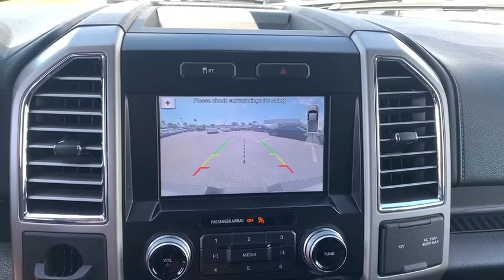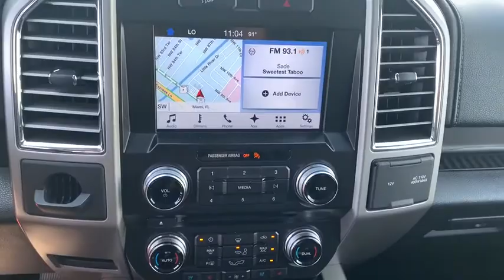2016 Ford F-150 Miami, Kendall, Miami Gardens, North Miami Hialeah FL PM178645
Used 2016 Ford F-150 available in Miami, Florida at Metro Ford Miami. Servicing the Kendall, Miami Gardens, North Miami, Hialeah, FL area.

2016 Ford F-150 Lariat CARFAX One-Owner. 2016 Ford F-150 Lariat in Oxford White vehicle highlights include, *One Owner*, *Low Miles*, *172 Point Inspection Performed*, *Leather*, *Sunroof / Moonroof*, **6 Month / 6000 Mile Limited Warranty at No Cost To You*, F-150 Lariat, 4D SuperCrew, 5.0L V8 FFV, 6-Speed Automatic Electronic, RWD, Black w/Leather-Trimmed Bucket Seats, 110V/400W Outlet, 2nd Row Heated Seats, 3.31 Axle Ratio, 4-Wheel Disc Brakes, ABS brakes, Auto High Beam w/Rain-Sensing Windshield Wipers, BLIS Blind Spot Information System, Chrome 3-Bar Style Grille w/Chrome Surround, Chrome Angular Step Bars, Chrome Door & Tailgate Handles w/Body-Color Bezel, Chrome Skull Caps on Exterior Mirrors, Class IV Trailer Hitch Receiver, Compass, Electronic Stability Control, Equipment Group 502A Luxury, Exterior Parking Camera Rear, Front dual zone A/C, Fully automatic headlights, Heated door mirrors, Heated front seats, Heated Steering Wheel, Illuminated entry, Lariat Chrome Appearance Package, Leather-Trimmed Bucket Seats, LED Side-Mirror Spotlights, Low tire pressure warning, Memory seat, Power Glass Sideview Mirr w/Chrome Skull Caps, Power Tilt/Telescoping Steering Column w/Memory, Quad Beam LED Headlamps & Taillamps, Radio: Sony Single CD w/HD & SiriusXM Satellite, Remote keyless entry, Remote Start System w/Remote Tailgate Release, Reverse Sensing System, Single-Tip Chrome Exhaust, Traction control, Twin Panel Moonroof, Universal Garage Door Opener, Variably intermittent wipers, Voice-Activated Navigation, Wheels: 18 Chrome-Like PVD.brRWDbrRecent Arrival! Odometer is 17655 miles below market average!